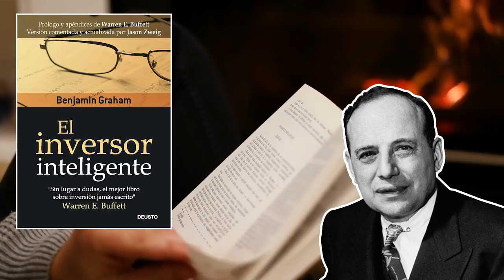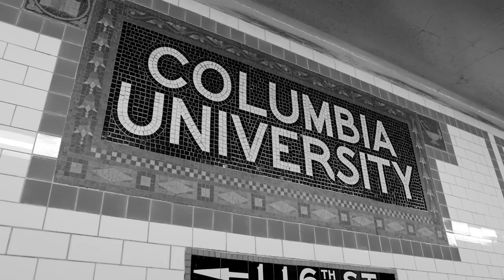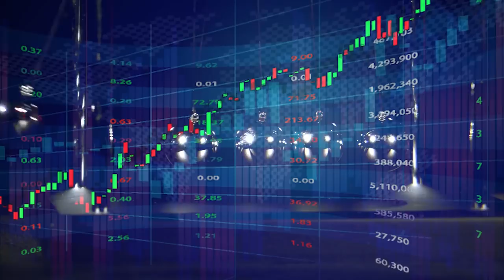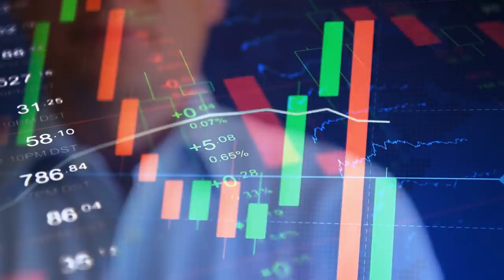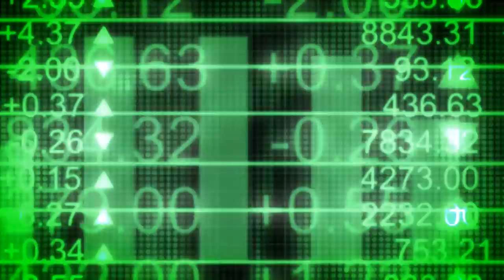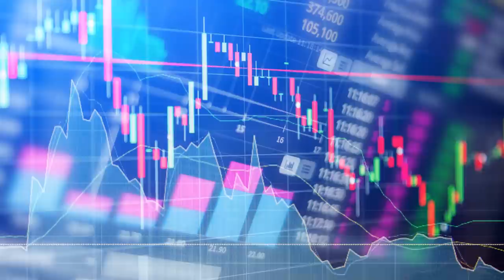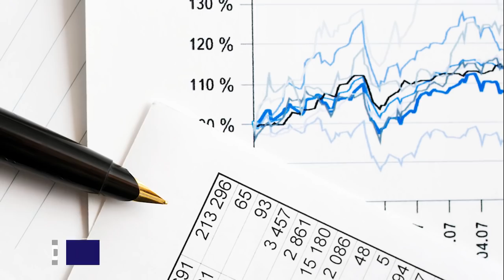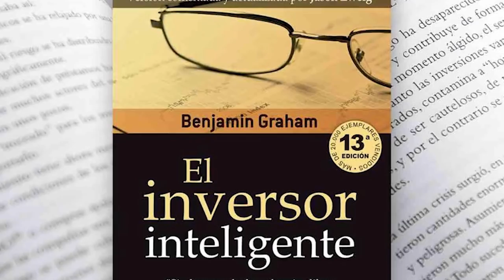[BENJAMIN GRAHAM] HISTORIA del Verdadero INVERSOR INTELIGENTE l Grandes Inversores de la Historia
▼ABRIR▼ BENJAMIN GRAHAM es el padre del Value Investing o de la inversión en valor.  Su trayectoria profesional es apasionante y afecto para bien el camino y de millones de inversionistas.

VÍDEOS SUGERIDOS
10 Consejos de TRADING y de Inversión del CREADOR del DOW JONES y del ANÁLISIS TÉCNICO (Teoria Dow)